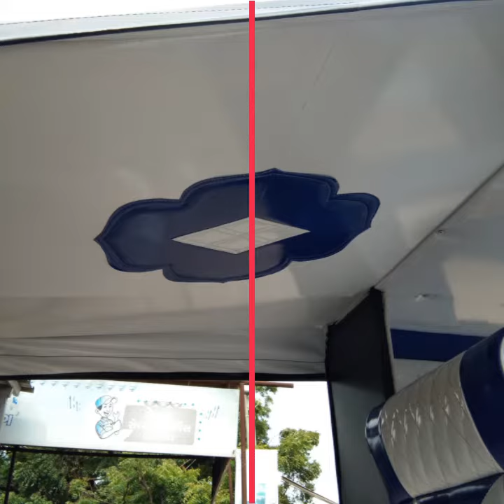Piaggio Ape At Sagar Seat Cover(32)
Digital luxury vanpise
With light and glass

Sagar seat cover
Mandvi. 370465
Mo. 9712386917